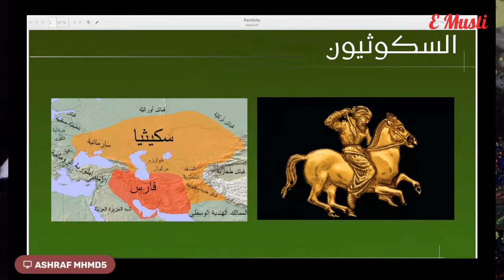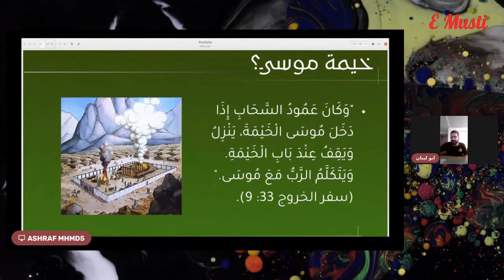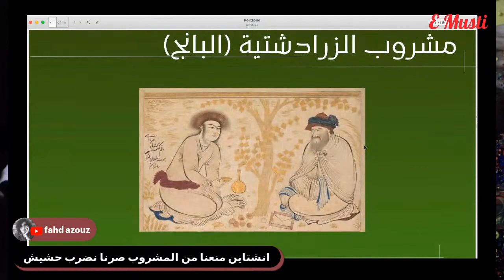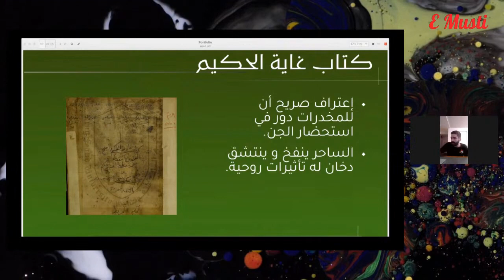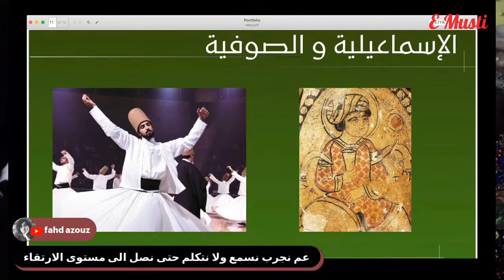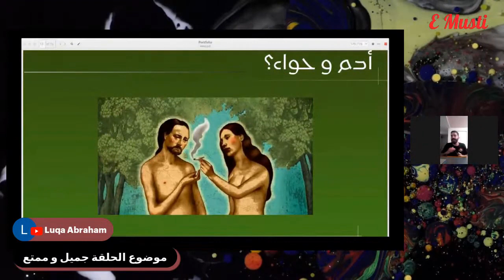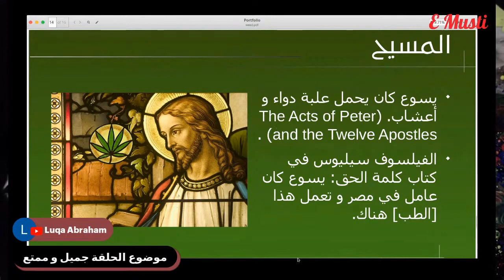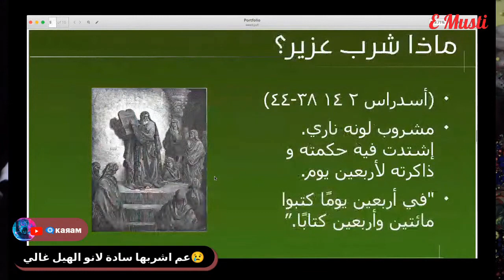مجالس الحكمة 5: دور الحشيش و الأفيون في القصص الدينية